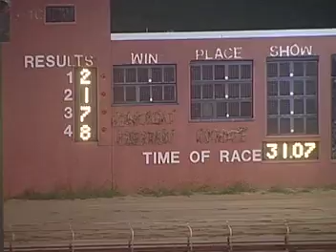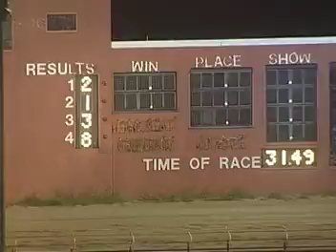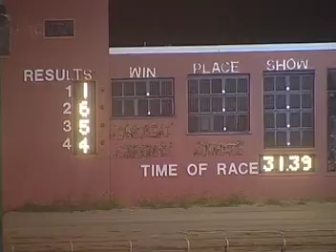Monday schooling, October 5th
These are official schooling races from the Birmingham Race Course on Monday, October 5th